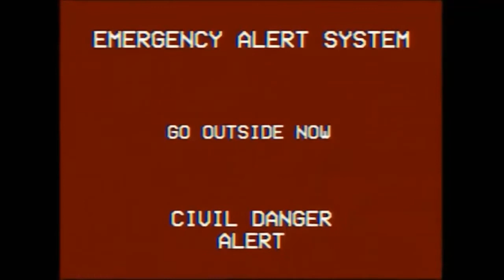pokimane fart IN 4K OMG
Do it fart?